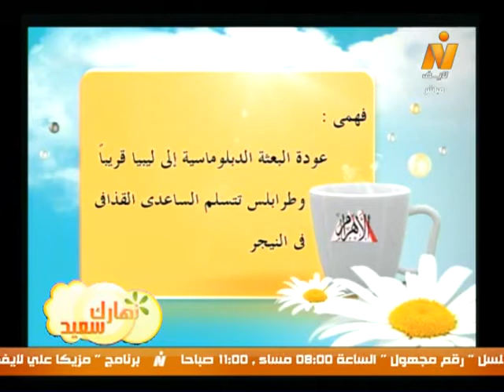نهارك سعيد| قراءة فى صحافة الجمعة 7 مارس 2014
نهارك سعيد| قراءة فى صحافة الجمعة 7 مارس 2014 مع الكاتب الصحفى/ عمر حسانين نائب رئيس تحرير المصرى اليوم